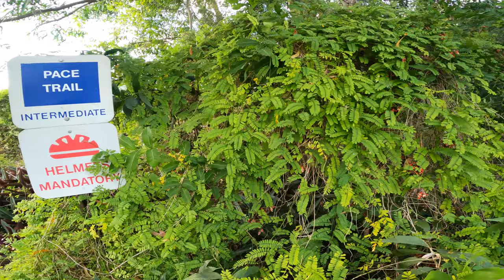Quiet Waters Mountain Bike Trails #7 - Pace Trail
Pace Trail. Don't Forget To Watch In 4K
Quiet Waters Mtb trails are located in Deerfield Beach,FL.
In October of 2005, Hurricane Wilma brought South Florida to a standstill as it swept through as a Category 3 storm. Of the five trail systems serving a population of over 5 million, three sustained heavy damage. Quiet Waters Park, in Deerfield Beach, saw the worst damage, the result of a direct hit by the hurricane. Most of the trees were knocked down and many of the standing trees were damaged, leaving a situation in which individual extraction of the felled trees would be both cost prohibitive and very dangerous. Bulldozers were brought in to remove the trees, leaving a barren landscape in their wake. The trails reopened September 2021 with the help Of The Quiet Waters Mountain Bike Trail Association and a lot of volunteers. The Quiet Waters Mountain Bike Trail Builders Association is a volunteer-run, nonprofit organization dedicated to the maintenance and improvement of the mountain bike trails at Quiet Waters Park.